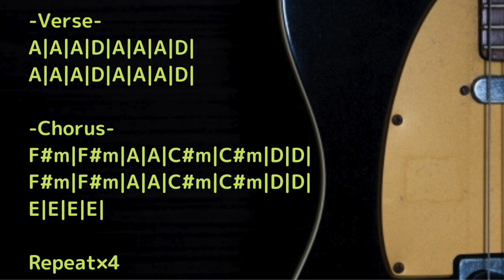Alternative Rock Backing Track in A major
Trap/Chill/Ambient/House etc... with Guitar track

KEY=A major
BPM=135